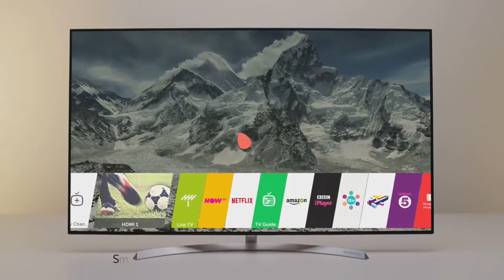LG SUPER UHD TV 55SJ850V - Television to be honored